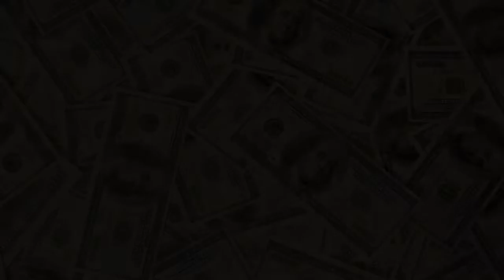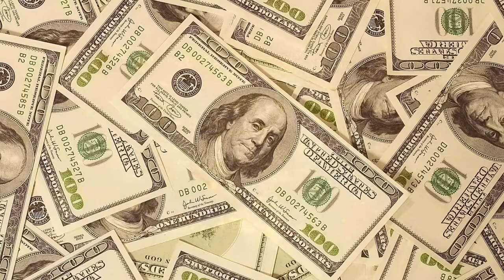ATTRACT MONEY & WEALTH AND ABUNDANCE IN 10 MINUTES!